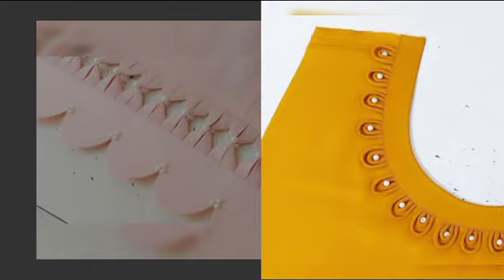beautifual trendy salves design ll summer dress design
salves design 2022 summerdresses casualwear lawn dress design